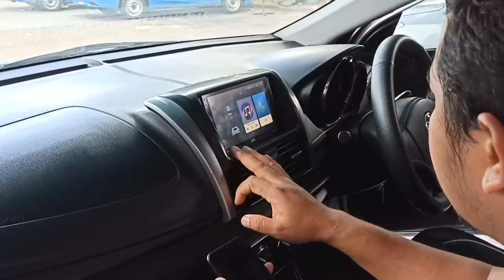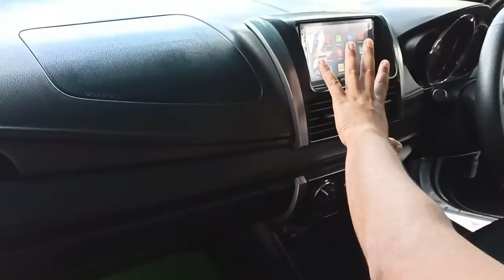Vioslimo ex BB Sby kirim Wonosobo, Upgrade lengkap, layak ditiru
Sementara kiriman diluar provinsi Jatim kami belum bisa antar sendiri. Karena itu kali ini kami dibantu oleh rekan ATS towing Surabaya, pelayanan cepat hangat, dan bisa nego2an soal harga. Semoga kita semua selalu dilindungi, diberikan kesehatan dan kemudahan mendapat rejeki.

Gen 3 tahun 2014
Cat PPG White Pearl
Garansi mesin 6 bulan
Harga + upgrade +- Rp. 102 juta

Upgrade :
Power Window
Alarm/Remote
Bekled Jok
Bekled Stir
Door visor std vios
Headunit Android Touchscreen Ram 2 GB
Lampu iterior
Door handle chrome
Emblem vios G
Rearcamp
Sensor Parkir
Velg Racing R15 baru + ban baru
Kaca film 60/40
Foglamp std vios
Headlamp projector custom with demond & eagle eye
Electric mirror retractable
Cover spion sein
Ducktail
DRL